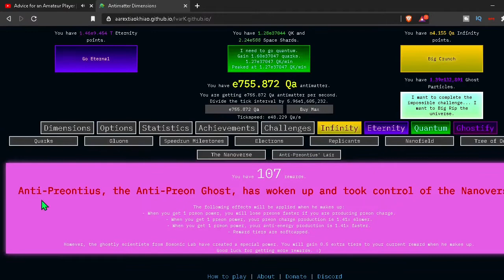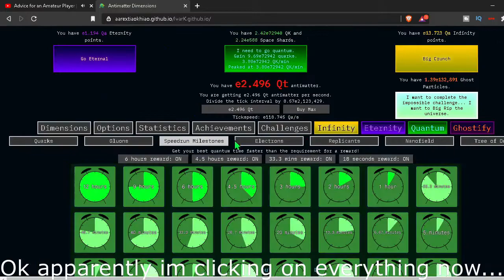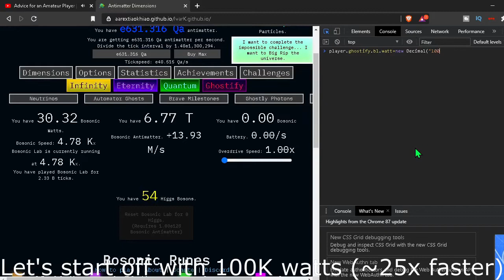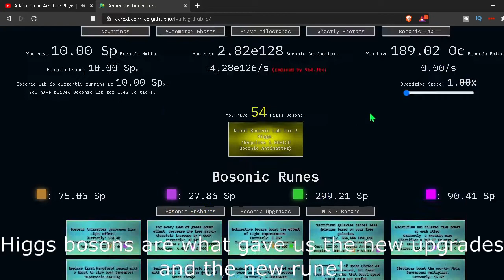Antimatter dimensions ng+++ AAU #10: Bosonic lab & higgs bosons!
wow i havent done one of these in a while, i guess the next one will be
once all of these mechanics come out.

The music used in this video is from the bejeweled 2 OST, you can find it here